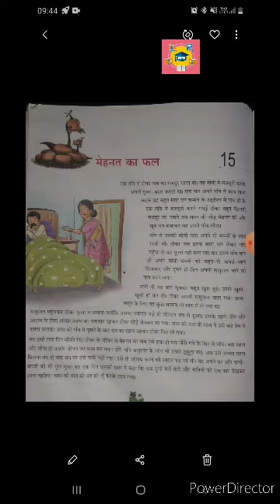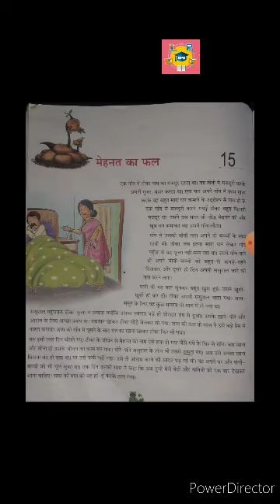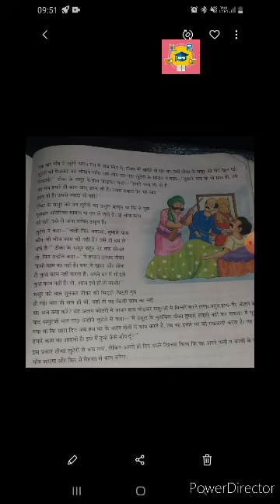Class 6th, विषय हिन्दी,पाठ 15 मेहनत का फल,